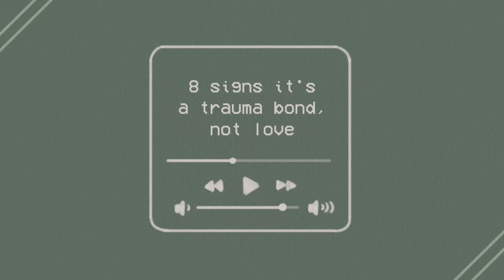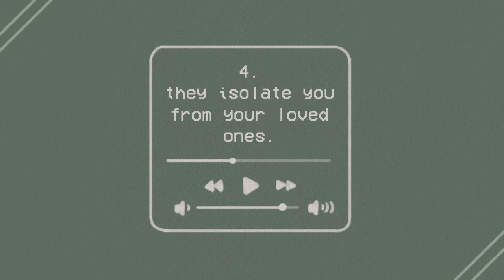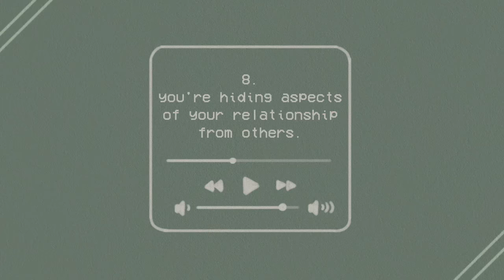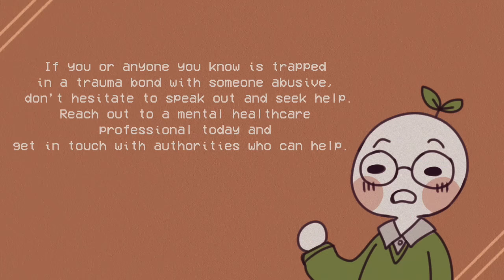8 Signs Its A Trauma Bond, Not Love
What does it mean to have a “trauma bond” with someone? Trauma bonding refers to the deep emotional attachment one might feel towards their abuser, and it’s more likely to develop in those who have a history of abuse, exploitation, or emotional codependency in their past relationships. Regardless of whether the relationship is romantic, platonic, or familial in nature, trauma bonds can easily be mistaken for feelings of love and commitment towards another person. So we made this video to help you understand the difference of trauma bonding and true love.

If you related to this video and want to learn more about narcissism in relationships, we have a video on the signs you may be dating a narcissist

Writer: Chloe Avenasa
Script Editor: Vanessa Tao
Script Manager: Kelly Soong
Animator: Hannah Roldan
YouTube Manager: Cindy Cheong

References:
Hadeed, L. (2021). Why Women Stay: Understanding the Trauma Bond Between Victim and Abuser Case Studies Were Written. In Gender and Domestic Violence in the Caribbean (pp. 195-207). Palgrave Macmillan, Cham.
Unthank, K. W. (2019). How self-blame empowers and disempowers survivors of interpersonal trauma: An intuitive inquiry. Qualitative Psychology, 6(3), 359.
Renn, P. (2006). Attachment, trauma and violence: understanding destructiveness from an attachment theory perspective. Aggression and Destructiveness: Psychoanalytic Perspectives. London: Routledge.
Ahmad, A., Aziz, M., Anjum, G., & Mir, F. V. (2018). Intimate partner violence and psychological distress: Mediating role of Stockholm syndrome. Pakistan Journal of Psychological Research, 541-557.